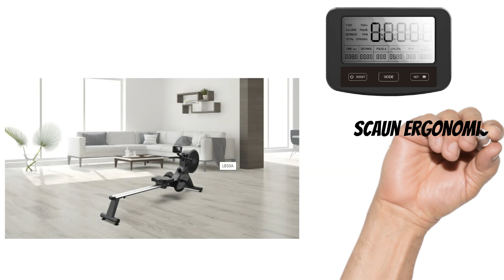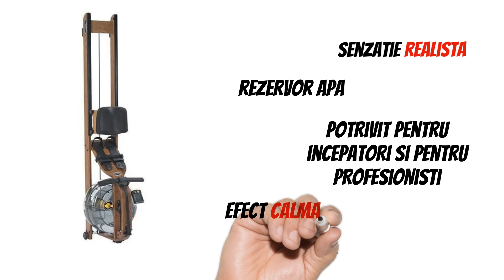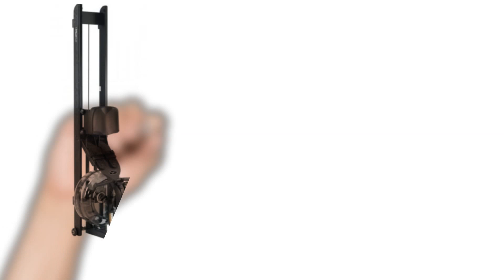Top 5 Aparate De Vâslit Pentru Antrenamente Fitness Intense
1. Aparat de vâslit fitness LAMAR LB50A
2. Aparat de vâslit fitness Zipro Dash
3. Aparat de vâslit fitness Domyos 100
4. Aparat de vâslit fitness VIKING 3
5. Aparat de vâslit fitness APOLLO PLUS

Salut,

Astăzi vom parcurge un video cu cele mai bun 5 aparate de vâslit care sper eu să te ajute să ajungi în forma ta maximă. Sunt produse bune, de înaltă calitate de la firme de prestigiu în domeniu, inclusiv produse de la Decathlon la prețuri bune.

Cuprinsul acestui video este următorul:

00:00 Introducere cel mai bun aparat de vâslit
00:19 Păreri Aparat de vâslit LAMAR LB50A
01:14 Păreri Aparatul de vâslit Zipro Dash
02:53 Păreri Aparat de vâslit Domyos 100
03:53 Păreri Aparat de vâslit VIKING 3
05:20 Păreri Aparat de vâslit APOLLO PLUS

Dacă ai întrebări despre aparate de vâslit fitness, nu ezita să le lași în comentarii. Îți voi răspunde cu drag!